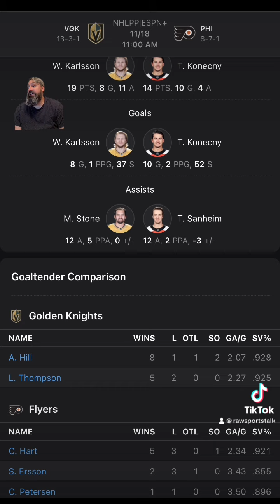Philadelphia Flyers VS Las Vegas Golden Knights : NHL Betting Info For 11/18/23